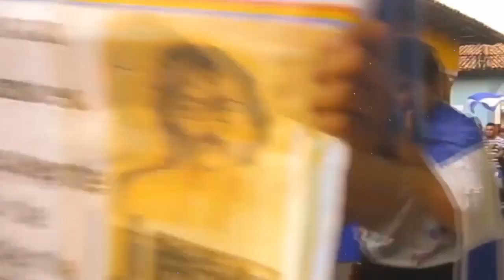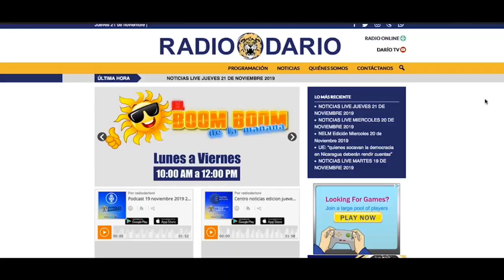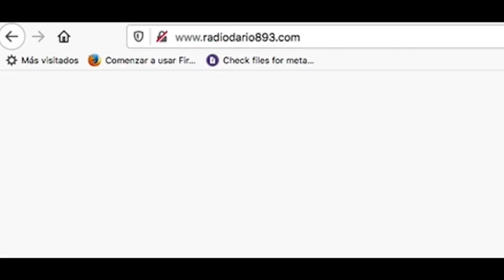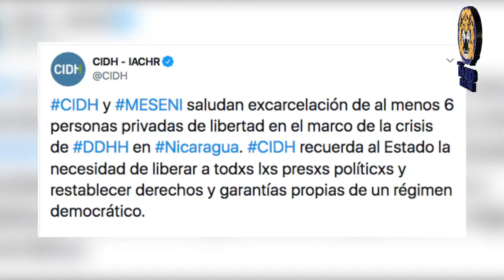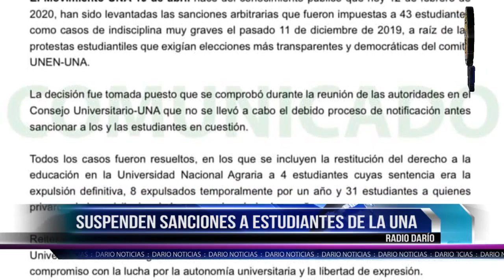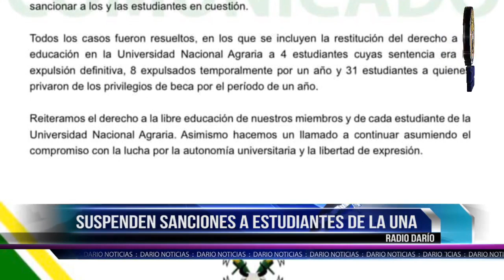NOTICIAS LIVE JUEVES 13 DE FEBRERO 2020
NOTICIAS LIVE VJUEVES 13 DE FEBRERO 2020

🔴 TITULARES

✅ Gobierno de Nicaragua excarcela al menos a nueve presos políticos

✅ Critican ampliación de funcionamiento de la comisión de la verdad

✅ Levantan sanciones a estudiantes de la Universidad Agraria